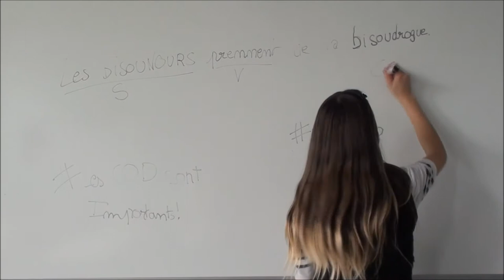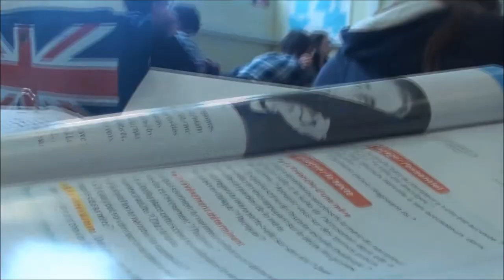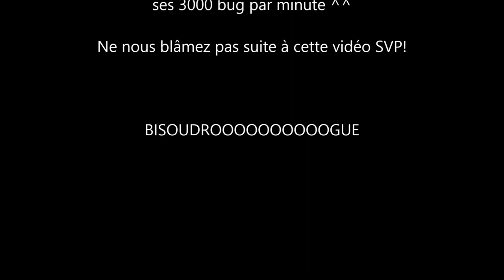Autoportrait arts plastiques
3 élèves du collège Pasteur de saint Lô dans la Manche ont décidé de faire leur autoportrait en vidéo